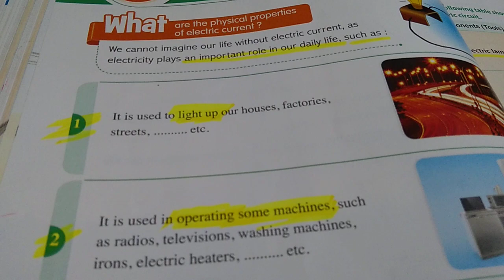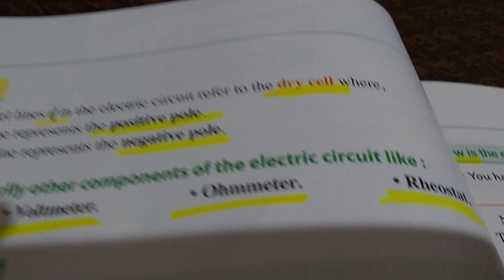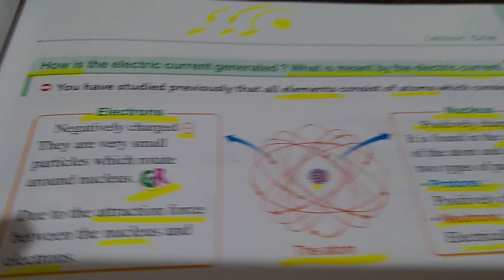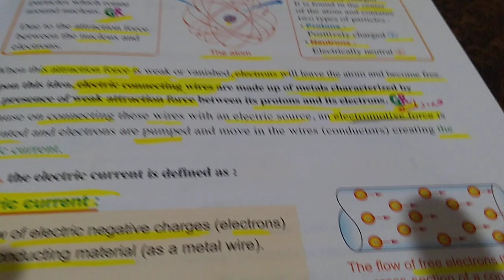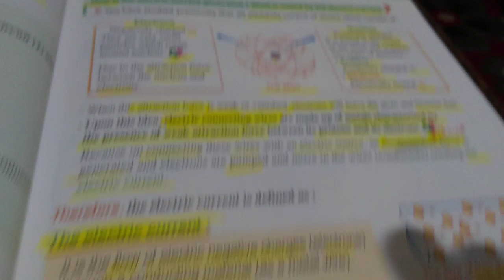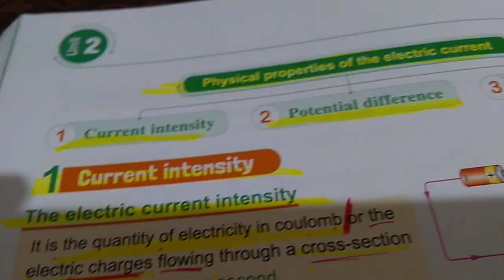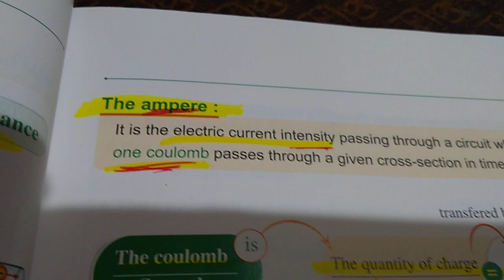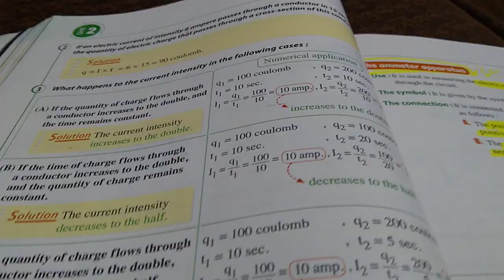Electric energy and radioactivity ( 24 ) _ science _ 3rd.prep. _ 2nd. Term _ الصف الثالث الإعدادي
Science _ Electric energy and radioactivity ( 24 ) _ 3rd. Prep. _ 2nd. Term _ الصف الثالث الإعدادي لغات _ الطاقة الكهربائية و النشاط الإشعاعية _ المهندسة سماح عبد الفتاح جابر .